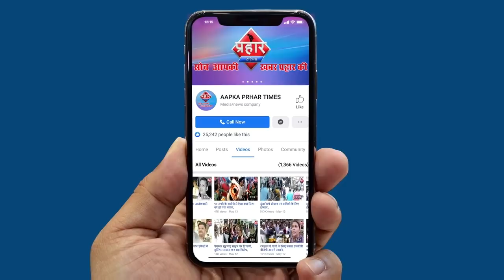खून के आँसु रोते मज़दूर इनका हमदर्द कौन है | Firoj Hashmi |Prahar Times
मुंब्रा में दिहाड़ी मजदूर का कौन है सहारा
बिल्डर इन्हीं मजदूरो के चलते बिल्डर बने